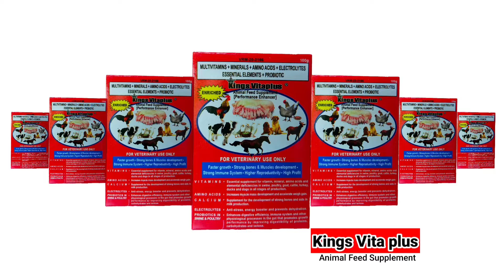MASAYA SILA SA PALILIGO 3 DAYS AFTER PORGA / 3rd parity / Dodong Villaran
Pebrero 4, 2024

MASAYA SILA SA PALILIGO 3 DAYS AFTER PORGA. Munting baboyan ni Dodong Villaran.